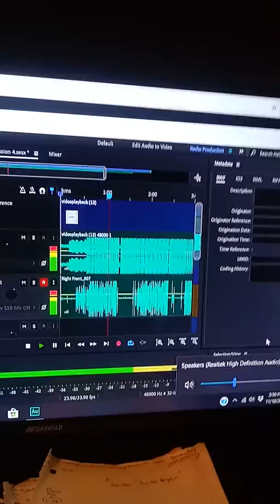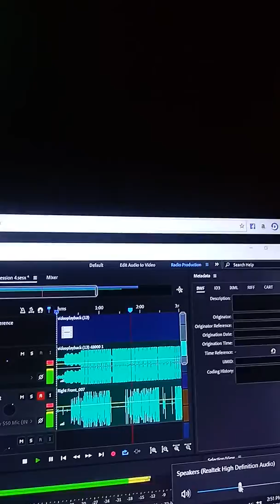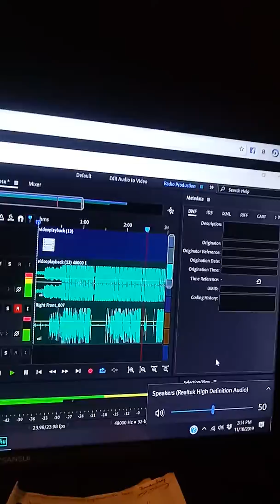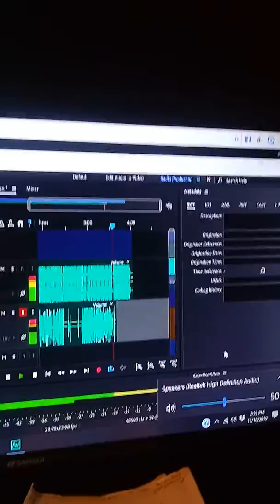B making a hit"Goodbye" my son Brayden that passed away.